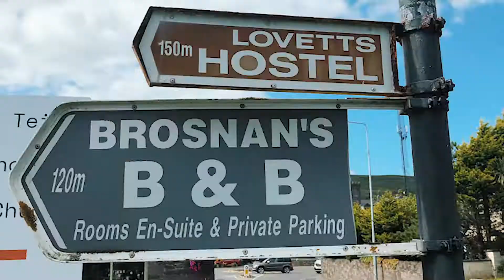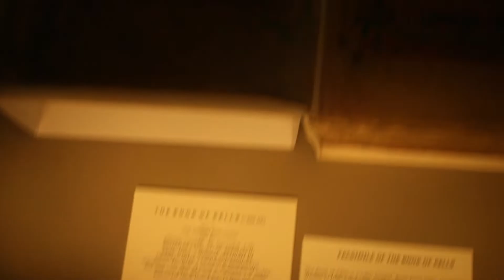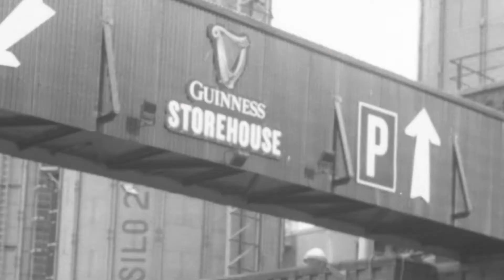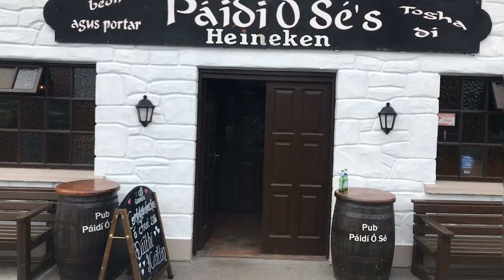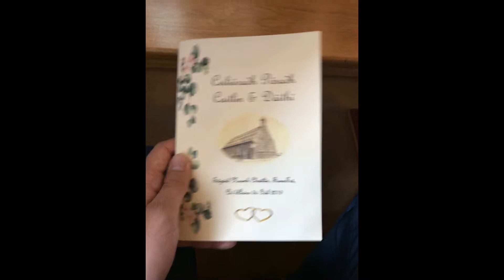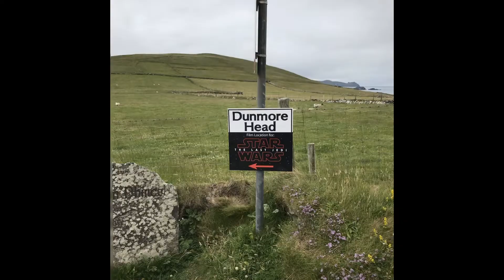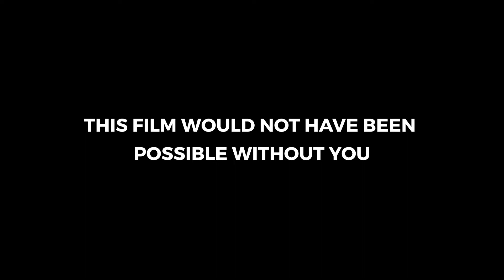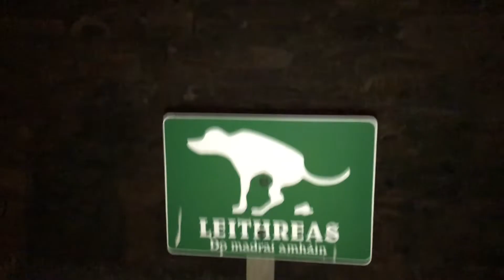Tim Unleashed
One man's journey through Ireland.